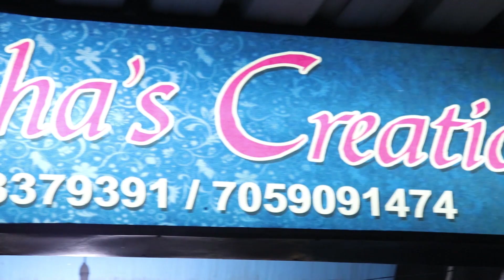MANISHA'S CREATION || EPISODE-13 || PUJA SPECIAL || DESIGNER SAREE || HD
MANISHA'S CREATION
ADDRESS-37 NORTH NOWDAPARA ROAD, KOLKATA.. 700057 ,NEAR SUKTARA CLUB
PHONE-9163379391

Innovative sitar player and composer Anoushka Shankar plays 'Pancham Se Gara' by Ravi Shankar with Tanmoy Bose (tabla) and Kenji (Tampura) at the Neurosciences Institute.

Video Edited By IMAGINATION GROUP ( 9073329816 / 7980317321)